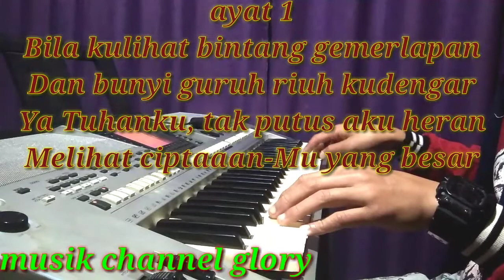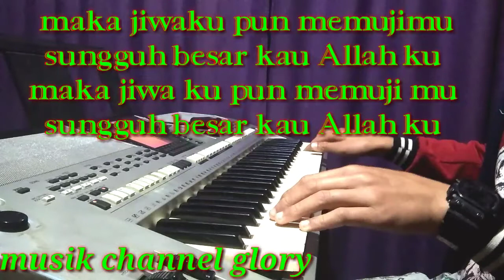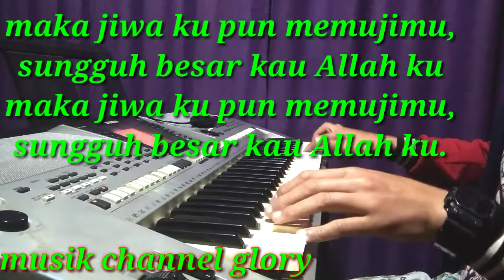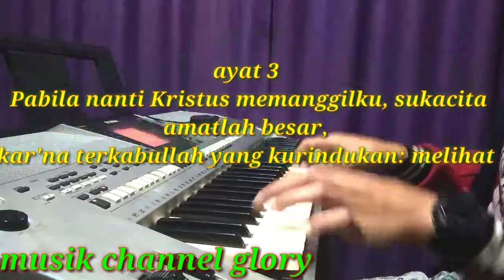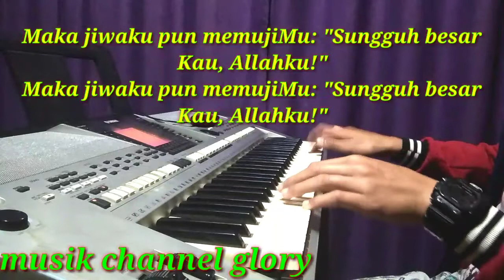kj no 64 Bila kulihat bintang gemerlapan || versi keyboard || karaoke lengkap dengan lirik.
AYAT 1

Bila kulihat bintang gemerlapan

dan bunyi guruh riuh kudengar,

ya Tuhanku, tak putus aku heran

melihat ciptaanMu yang besar.

CHORUS

Maka jiwaku pun memujiMu:

"Sungguh besar Kau, Allahku!"

AYAT 2

Ya Tuhanku, pabila kurenungkan

pemberianMu dalam Penebus,

'ku tertegun: bagiku dicurahkan

oleh PutraMu darahNya kudus.

AYAT 3

Pabila nanti Kristus memanggilku,

sukacitaku amatlah besar,

kar'na terkabullah yang kurindukan:

melihat Dikau, Tuhanku akbar.